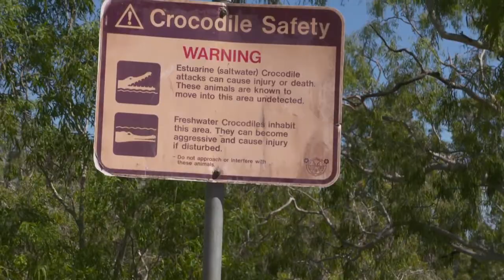WUDU Series 6 Episode 20 Katherine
Terry, Angie and Macca Explore the town of Macca.